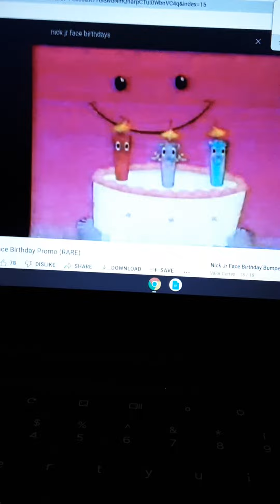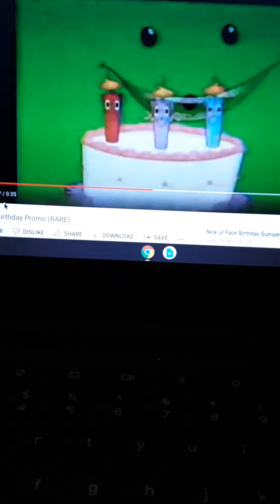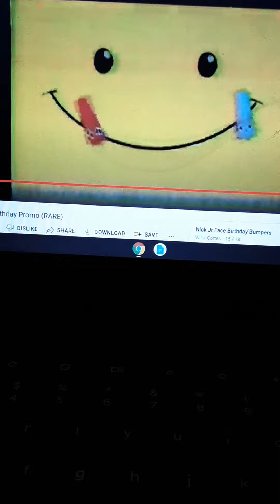NICKJR FACE BIRTHDAYS ! 🎂 🥳 🎁